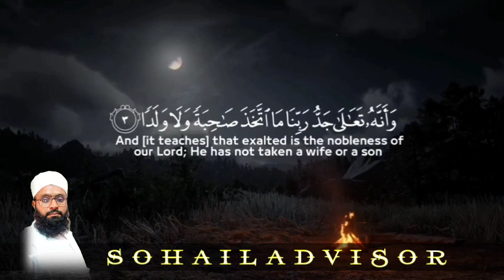quran tilawat | daily quran & دل سوز تلاوت & Sohailadvisor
quran tilawat
quran
surah rahman
quran recitation
tilawat
quran tilawat with urdu translation full
tilawat quran
quran recitation really beautiful
quran tilawat ar rahman surah
new quran tilawat
sad quran tilawat